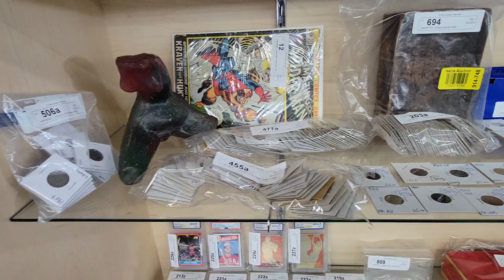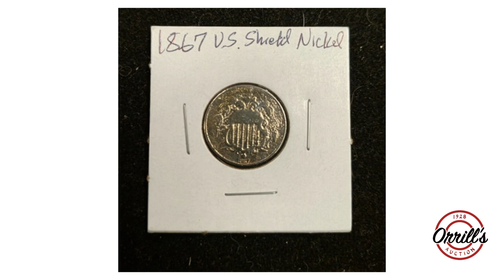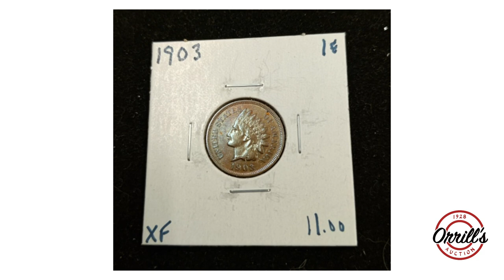OrrillsAuction01 18 2022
MAIN AUCTION, January 18th, 2022, starts ending at 5:00 pm PST will be the following Items out of Major Estates:
"        Five-piece Mid Century Modern walnut bar cabinet
"        Vintage sterling jewelry
"        Bronze sculptures by French artist Eutrope Bouret
"        Collection of pocket watches
"        Antique Persian carpet
"        Mid Century Modern Brutalist wall sculpture
"        Antique English walnut tiered plant stand
"        Howard Miller table mantel clock
"        Antique French mirrored jewelry box
"        Vintage Penn fishing reels
"        Antique Banjo
"        Chinese metal dragon snuff bottle
"        Lucite framed Indian textiles
"        Art Deco pocket watch
"        Vintage Target Brownie camera
"        Taiyo battery-operated Porsche racecar
"        Peacock pearl necklaces
"        Vintage car license plates
"        Vintage farm tools
"        Indonesian wood wall carvings
"        Satsuma Japanese vases
"        Tiffany style lamps
"        Pair of ruby glass lusters
"        Hand-painted porcelain French vases
"        Art Deco dragon smoke stand
"        Vintage Mickey Mouse telephone
"        Franciscan Ivy earthenware dinnerware made in England
"        Mid Century Modern lamps
"        Antique leaded glass windows
"        Art glass signed paperweights
"        Jade carved Imperial Horse sculpture
"        Crystal decanters
"        Collection of bentwood side chairs
"        Taxidermy flying Mallard duck
"        Vintage wooden carved Moroccan mirror
"        Collection of Beanie Babies
"        Brass eagle statue
"        Peugeot speed bike
"        Craftsman tool cabinet
"        Collection of vintage German swords
"        Asian Cinnabar lamps
"        Roseville pottery
"        Mid Century Modern leather swivel club chairs
"        Vintage Knoll office chair
"        Mid Century Modern Costa Mesa L shaped desk
"        Collection of Salt water and fresh water fishing reels
"        Collection of vintage concert tour programs including Beach Boys, Bruce Springsteen, Moody Blues, Elton John and more
"        Huge collection of Magic cards
"        Lladro figurines
"        Collection of African trading beads and necklaces
"        Designer scarves marked LV
"        Craftsman power washer
"        Collection of round banquet tables
"        Collection of round card tables
"        Pair of needlepoint occasional chairs
"       Sports memorabilia
"        Stamp Collections
"        Oil paintings, lithographs, prints, etc.
"        Antiques
"        Furniture
Orrill's is right next to the 210 Freeway, only 20 minutes from Downtown Los Angeles, and only 35 minutes from West Los Angeles. Orrill's Auction is one of Los Angeles leading auction houses, family-owned and operated since 1928. We are open Monday and Tuesday, January17th and 18th 2022, from 9:00 am to 4:30 pm for preview.